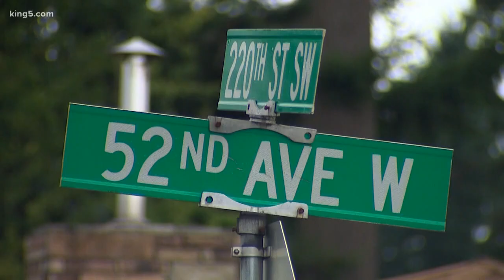Mountlake Terrace police warn about attempted child-luring incident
Police said a man in his 20s pretended to be a teen online in order to meet up with an 11-year-old girl at Mountlake Terrace Elementary.